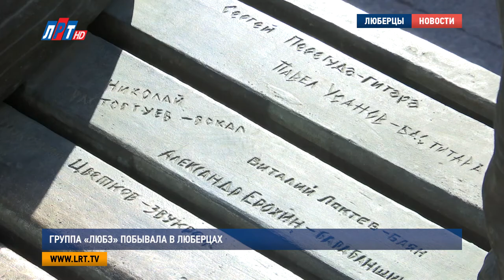Группа «ЛЮБЭ» побывала в Люберцах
Концерт группы «ЛЮБЭ» состоялся на днях в Люберцах. Мероприятие было посвящено прошедшему юбилею Николая Расторгуева. До начала концерта солист группы «ЛЮБЭ» прогулялся по Люберцам, не забыв навестить свою скульптуру.
В этот солнечный майский день жители Люберец могли запросто встретить на улицах города Николая Расторгуева. Певец приехал сюда с концертом, и не отказал себе в удовольствии пройтись по городу, и еще раз посмотреть на своего бронзового двойника. Скульптуру открыли два года назад.
К сожалению, в Люберцах певец бывает нечасто. Но каждый раз приезжает сюда с удовольствием.

Николай Расторгуев, солист группы «ЛЮБЭ»
Есть ощущения. Что я здесь жил. Недолго правда, я вообще Лыткаринский. А ощущения есть. Правда все меняется, в лучшую сторону. Нежели в то время, когда я здесь жил, приезжал сюда в молодости. Все уже сильно изменилось"

Люберчане не могли не сфотографироваться с кумиром. Несмотря на нехватку времени, артист не обидел никого.

Мария Лапычева, Никита Скраган